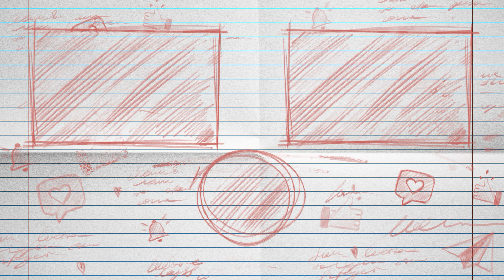Familie Junk - Staffel 4|| Bedürfnisse Auffüllen-ALLES klappt wunderbar JA! |letsplay family #003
Folge 3 der neuen Staffel der Familie Junk. Mit neuem Intro und gleicher Storyline.
Den Sims gehts nicht so gut, weshalb ich mich an so leichten dingen versucht habe wie "Bedürfnisse wieder auffüllen".
Gestaltete sich dann doch nicht so leicht, wie ich dachte.

________Social Media__________________

-Origin: MinimisLP

______Sims4_____

👉🏼Folgende Sims4-Produkte sind in meinem Besitz:
Alle Sims 4 Produkte sind Aktuell in meinem Besitz.